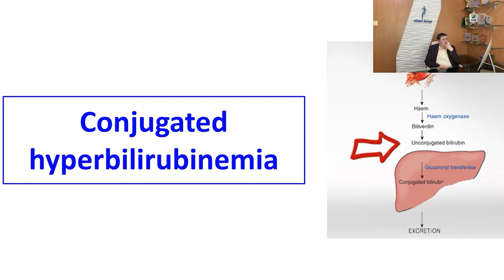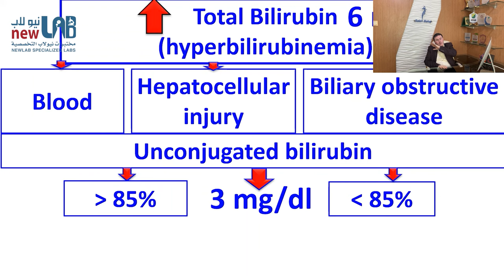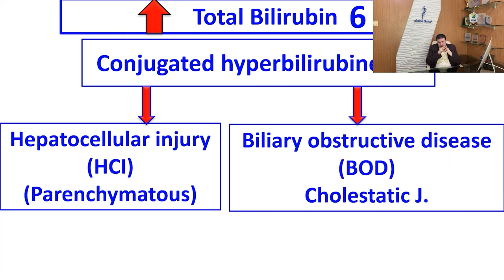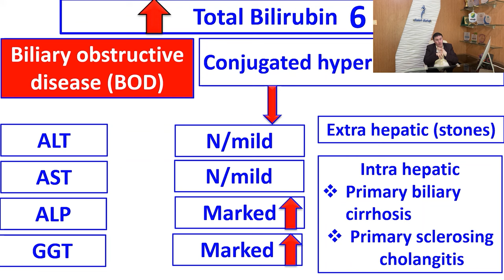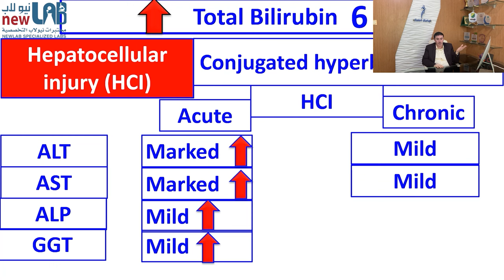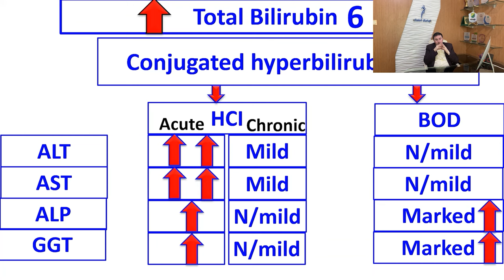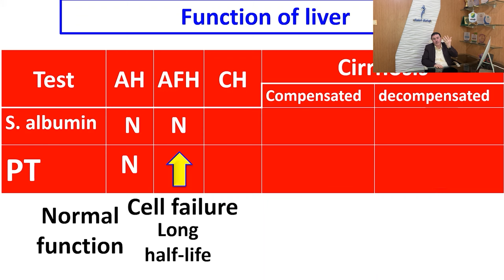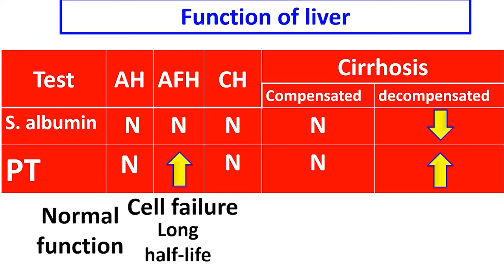4. Conjugated Hyperbilirubinemia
ملف المحاضرة

مع تحيات القناة التعليمية للأستاذ الدكتور صالح باحاج @DrSalehBahajEducation
يوتيوب